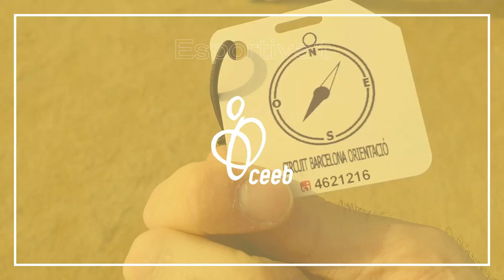Cursa Orientació. Port Olimpic. 2021 novembre